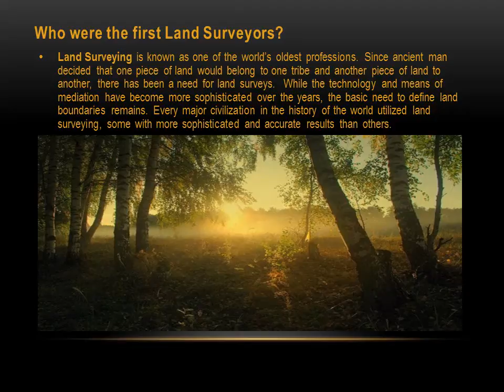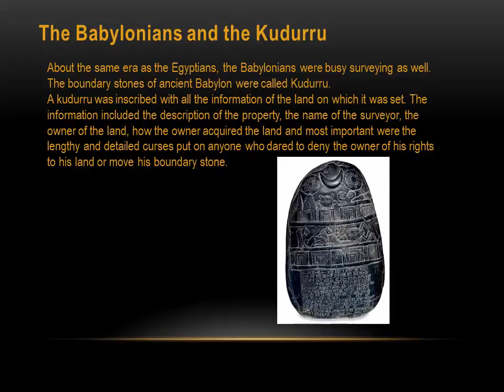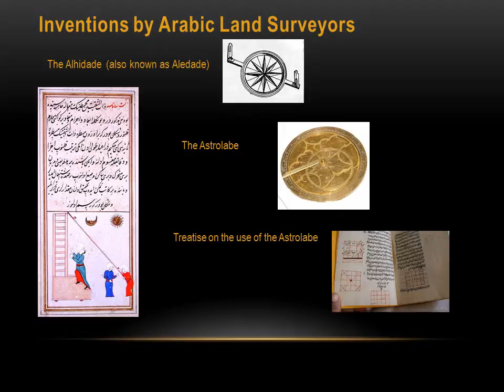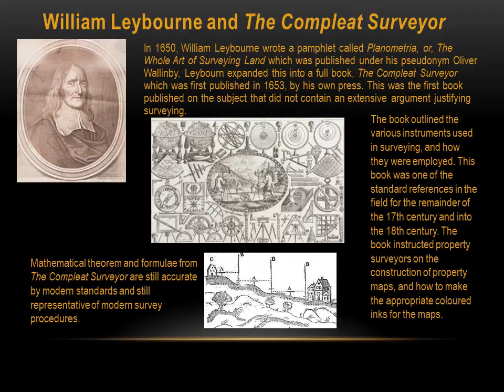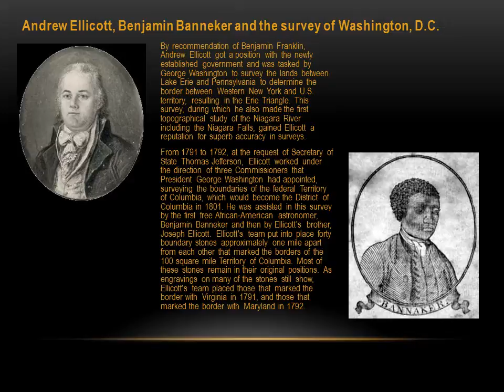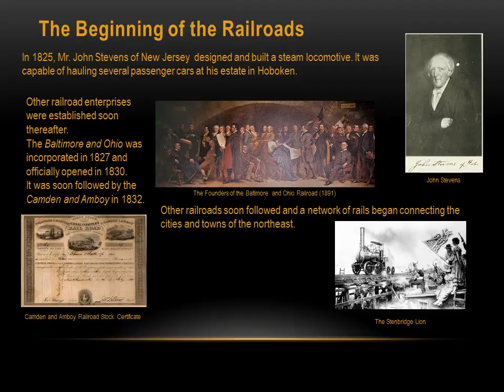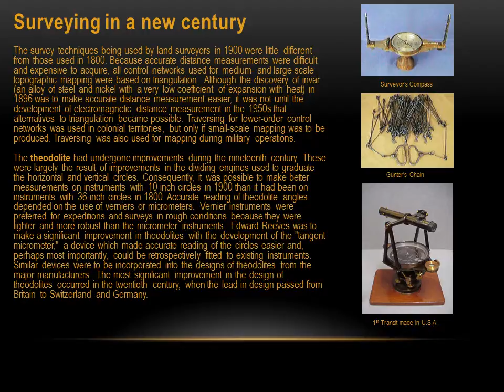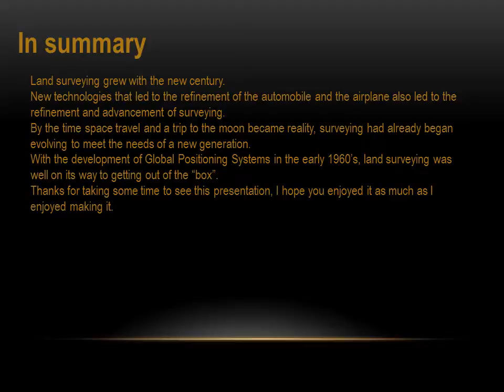Land Surveying Ancient Times to Modern Day